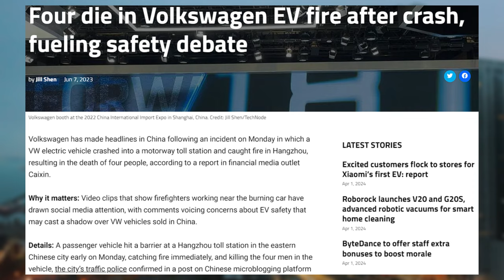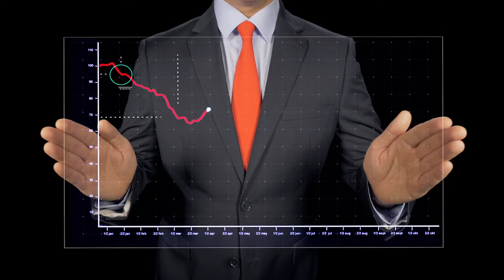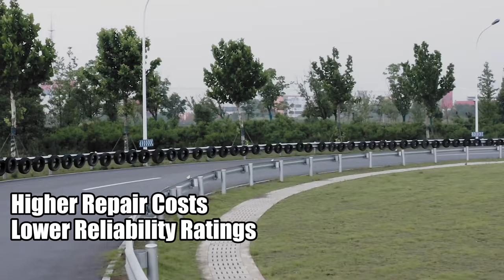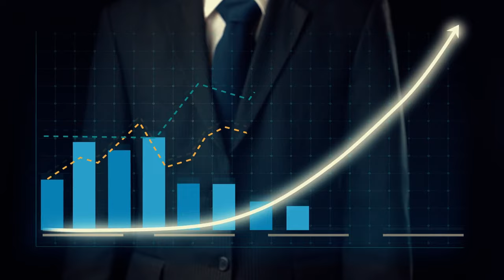Chinese EVs Ignite Concern: The Shocking Rise in Fire Incidents! Electric Vehicle S in Flames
In this video, we dive into the fiery world of Electric Vehicles (EVs) and explore why they’re catching fire at an alarming rate, especially in China. We uncover the hidden truths behind these incidents and the inherent risks of EV technology. Don’t miss out on this electrifying investigation!

✳️ 00:00 | Introduction
🛻 00:35 | A Blaze a Day Keeps the EV Away?
🛻 01:26 | The Toll Station Tragedy.
🛻 02:21 | Fires in the Factory.
🛻 03:01 | The Hangzhou Auto City Conundrum.
🛻 04:00 | Hong Kong’s Fiery Tales.
🛻 04:59 | The Blame Game.
🛻 06:20 | So, Why Do EVs Burn So Much?

Join us as we unravel the mystery behind the increasing number of EV fire incidents in China. From spontaneous combustion to design flaws, we leave no stone unturned.